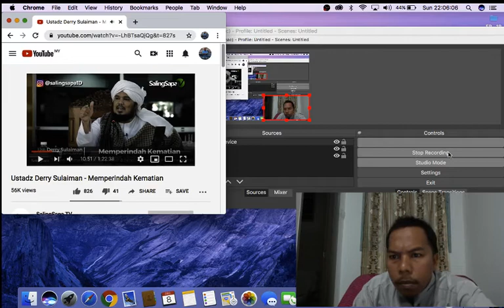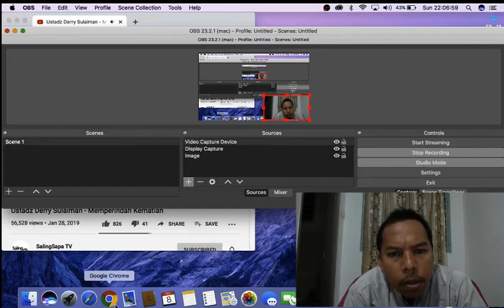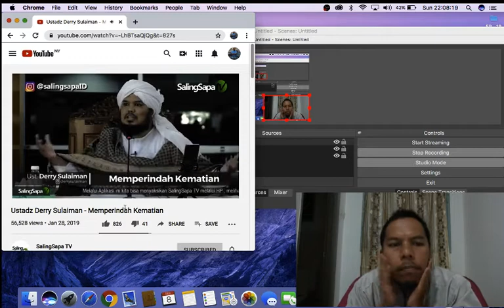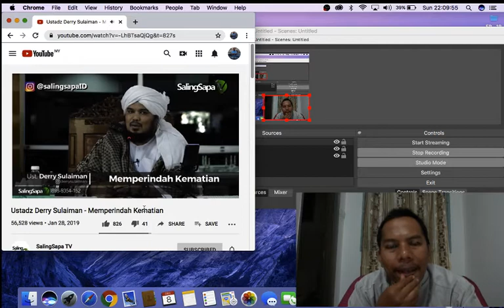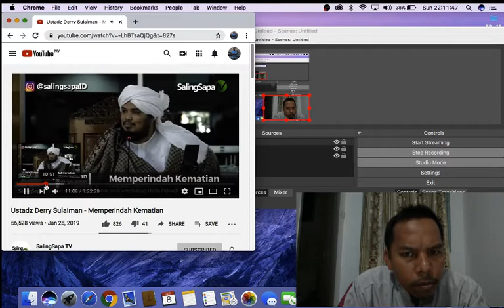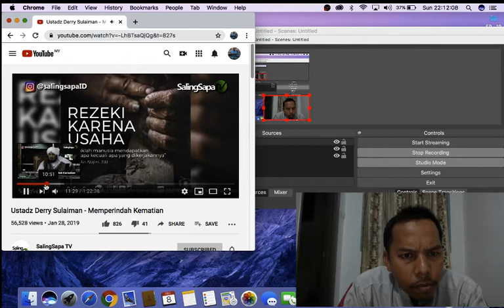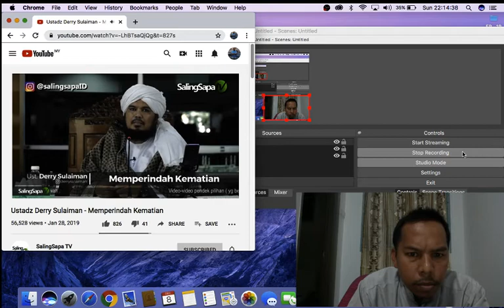Ustadz Derry Sulaiman : Meninggalkan asbab haram yakin dengan asbab syirik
Baru faham...kita tidak boleh menguji Allah